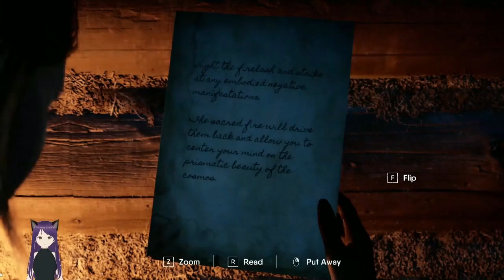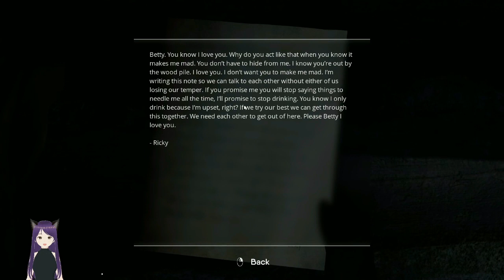Sony Is Possessed!!! I The Chant IEP02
Links
linktr.ee.com/diariesofadisabledmom